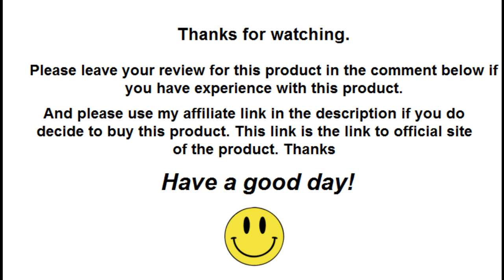Guitar Notes Master Review | Find Honest Reviews Of Guitar Notes Master In The Comments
✅ Click This Link To Buy Guitar Notes Master From The Official Site At The Lowest Price Available

If you have experience with Guitar Notes Master, please leave your review on this product in the comment section below so others can find and decide if they would like to buy it.

Thanks